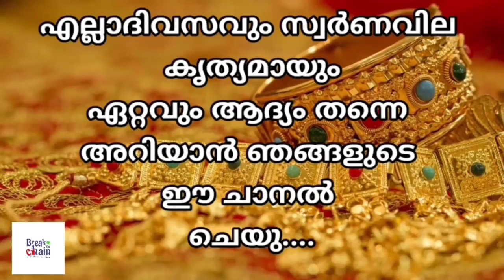today goldrate/ഇന്നത്തെ സ്വർണ്ണ വില /17/01/2024/ Qatar gold price today/kerala gold rate today/gold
sorna vila
kerala
gold rate
swarna vila
gold kerala
swarna vila
swarna vila
gold vila
sornam vila
swarna villa
24 carat today gold price kerala
gold kerala
kerala
goldprice
gold kerala rate
gold rate